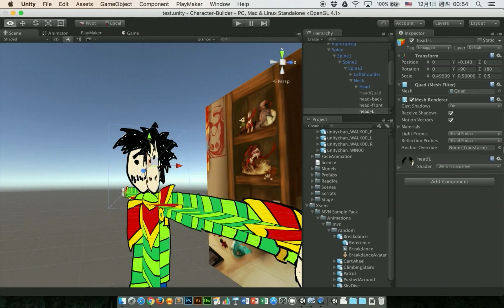2D Animated Character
Create a 3D character requires a very high skill, so this demo is try to make 2d images into a rigged skeleton, and can attach motion captured data on it.